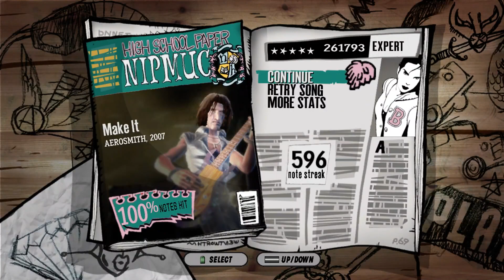[GHA] Make It FC